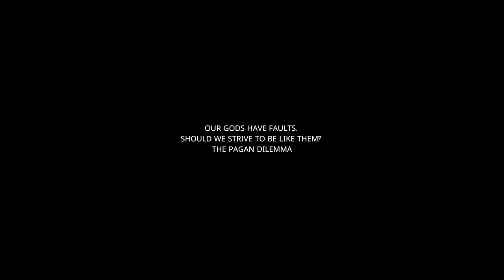Our Gods Have Faults. Should We Strive To Be Like Them? The Pagan Dilemma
Our gods have faults. Should we strive to be like them? The pagan dilemma. Please help me understand: in mythology when God minds lie, trick and get sick... what is actually happening? And how to understand that if Odin or Loki lied or tricked and we're supposed to strive to be like our gods, and at the same time we're supposed to be honourable and truthful... then how to reconcile these two opposites?
- That's a very good question, colleague. Let's try to figure it out. First of all, when we judge mythology by moral and ethical standards, whether Odin and Loki were right or wrong in deceiving and distorting the truth, whether it was a sign of weakness that Tyr lost his arm, and so on and so forth, when we judge anything that has to do with the deeds of the gods, we make the mistake of taking everything literally. Because when we talk about the gods, we are not talking about humans, and we must always keep that in mind.